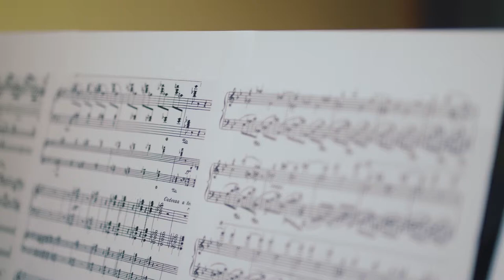Zlati celjski grb 2019: GLASBENA ŠOLA CELJE